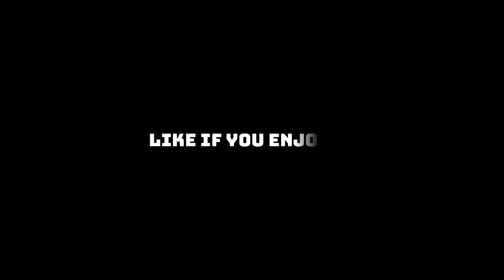Rocket League S13 Tournament Cup Opening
In diesem Video löse ich die Tournament Credits von Staffel 13 ein, die ich mir auf der PS4 erspielt habe.